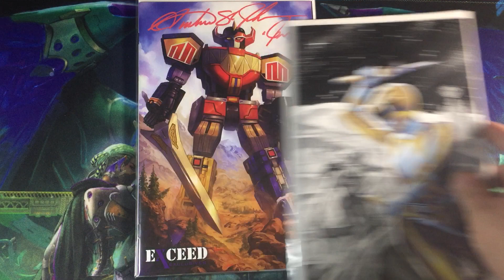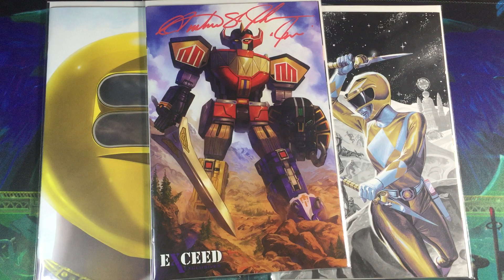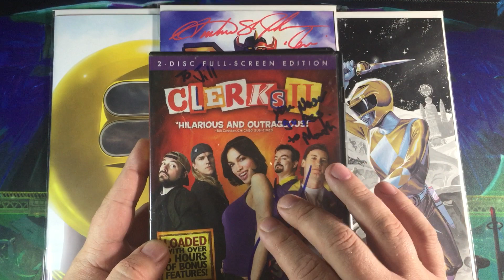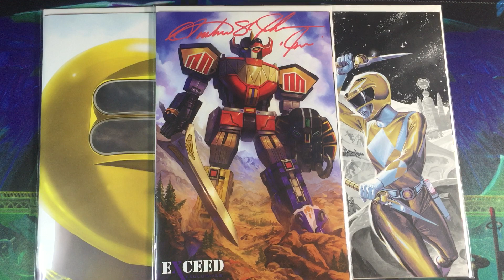New Orleans Fan Expo 2022 Signing Plans! Power Rangers & Clerks!! Comics, Figures & DVDs!!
Hey guys! real quick upload today because we have decided to go to New Orleans Fan Expo TOMORROW!! We had previously decided not to go due to the recent cancelations, but last minute we have decided to just go for it! In this video I go over the guests we are planning to meet as well as go over all the items we will be taking with us to get signed. Be on the lookout for the convention video uploaded sometime next week!